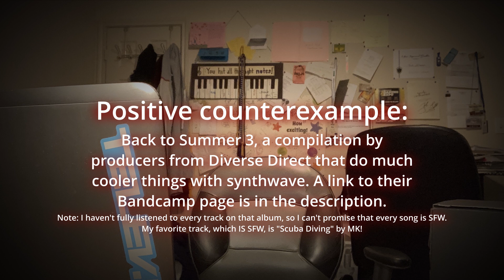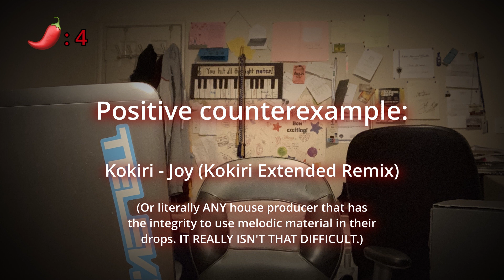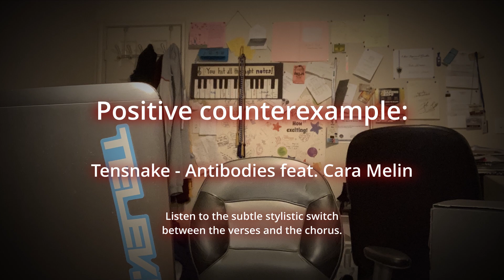Cool Guy Johnson Hates The Weeknd, Glovibes, and Horse Meat Disco - Episode 3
I know that the frame rate is utterly shagged. Sadly, DaVinci Resolve is an unintuitive mess of a video-editing program, and I didn't know how to solve the problem until it was too late. Lesson learned.

But I'M BACK BABY! A lot of life changes, but I'm still here. More content to come, hopefully on-schedule next time.

Songs were retrieved on May 13.